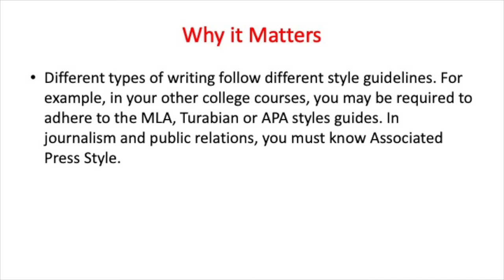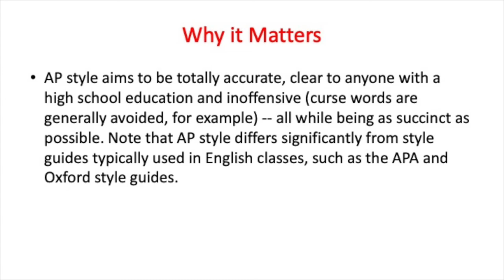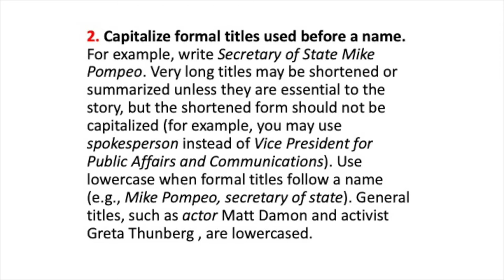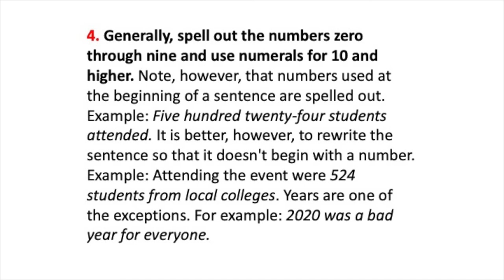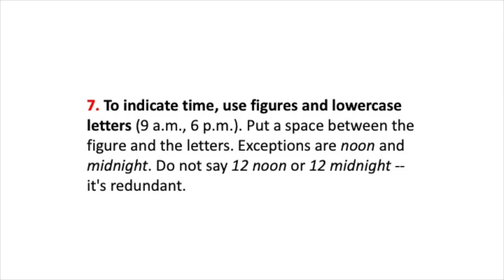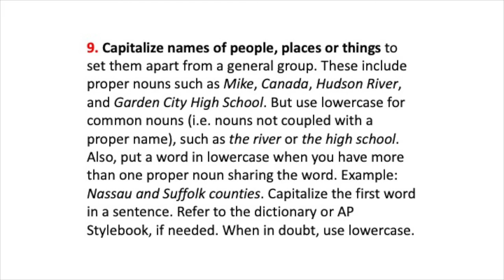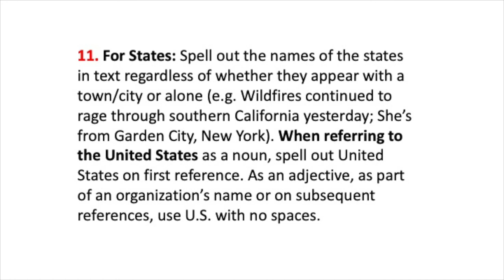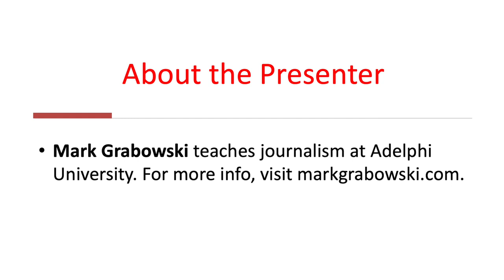Associated Press Style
Journalism professor Mark Grabowski covers the most common AP Style rules that journalists should know.